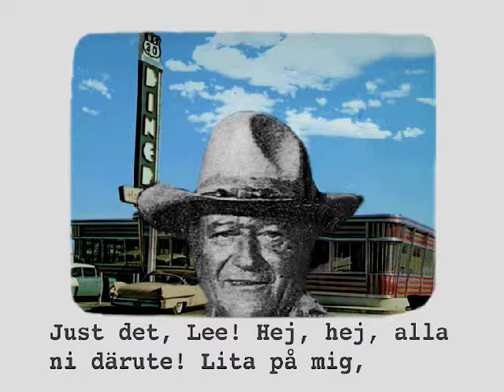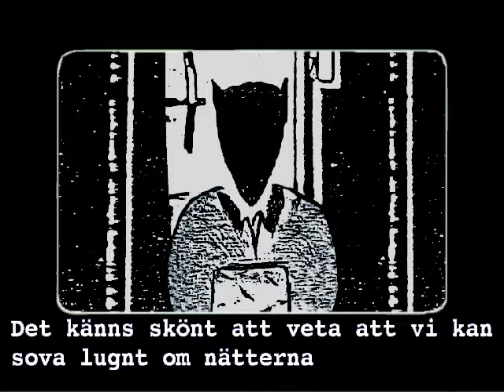Wayne som "Sheriff utan sporrar"